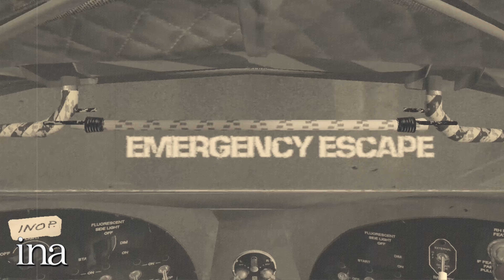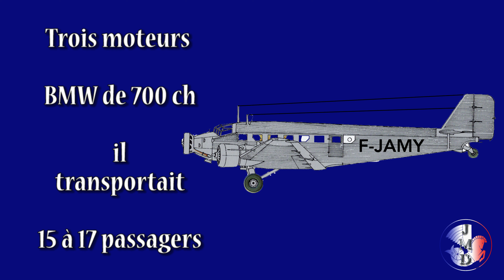Reconstitution de l'accident du Junker JU52 en octobre 1951 à Nice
Le vol en Junker JU52, à destination d'Alger fût interrompu peu après le décollage de Nice, à la suite d'une avarie de la dérive de l'empennage bloqué .